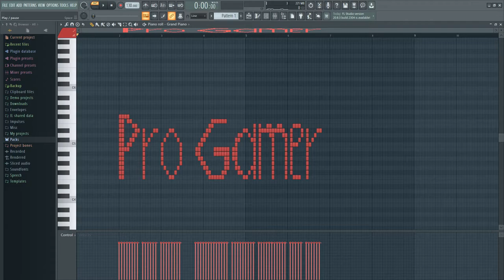КАК ЗВУЧИТ Pro Gamer НА ПИАНИНО?!?!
В ЭТОМ ВИДЕО Я ПОКАЖУ ВАМ КАК ЖЕ ВСЁ ТАКИ  ЗВУЧИТ Pro Gamer!!!